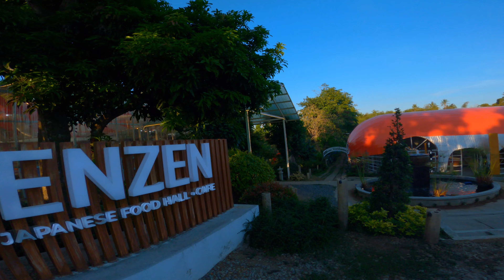FPV Vlog 05: Flythrough at ZENZEN CAFE, TAGAYTAY from GoPro8 on Cinebot30 FPV | Hanni On The Go